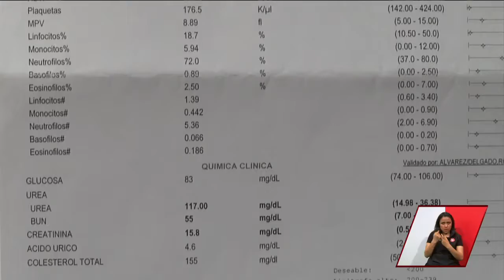Requiere un transplante de riñon por deficiencia renal | A Quien Corresponda